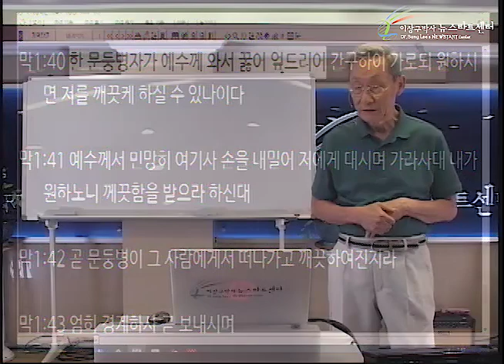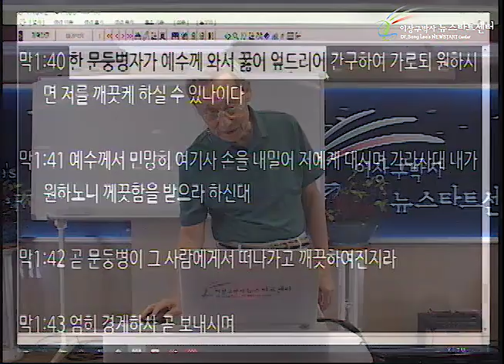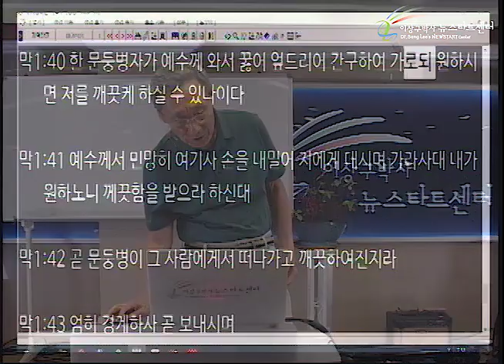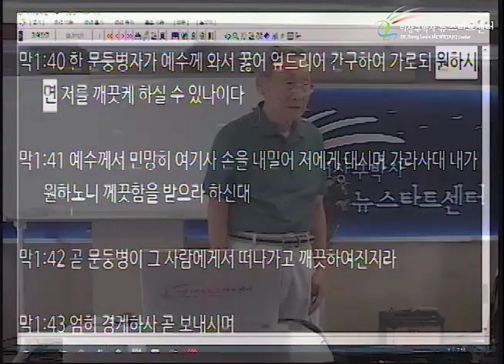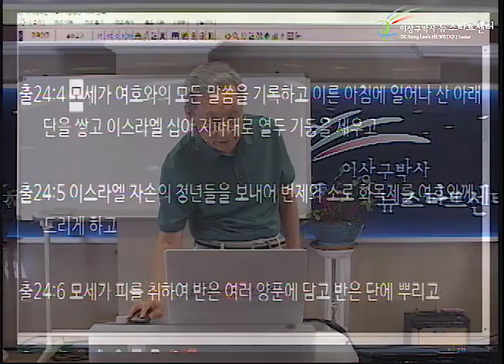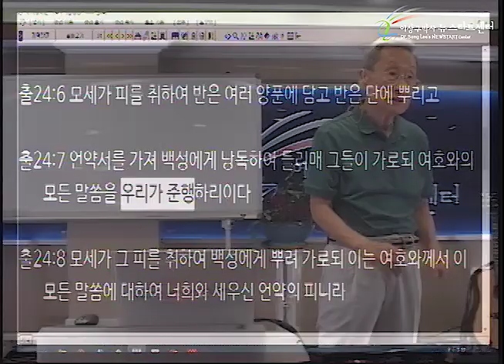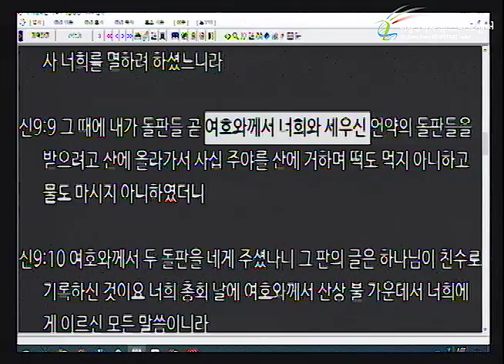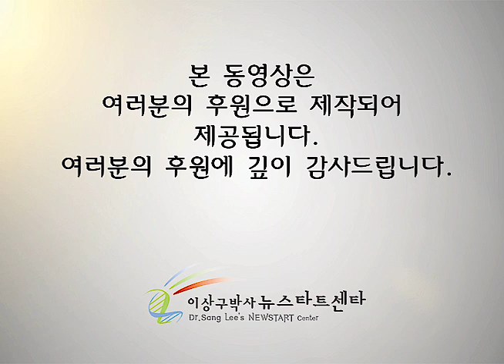H242 01 사랑을 알자! 믿음을 가지자!